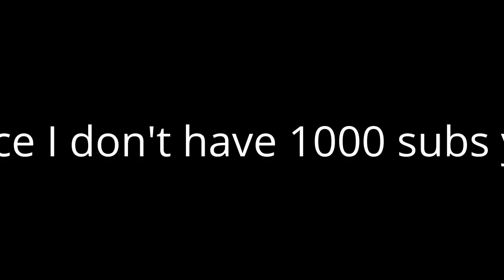Save mysterious island contest (no 1000 subs)